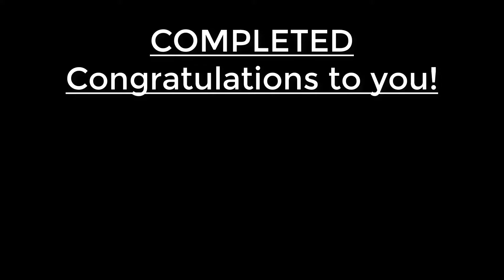Six Pack Workouts | Day 8: Six Pack Abs Workouts At Home, Six Pack Exercises Video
Six Pack Workouts | Day 8: Six Pack Abs Workouts At Home, Six Pack Exercises Video, Free Six Pack Workouts Exercises Youtube Video Of 30workouts

Six Pack Abs Workouts Exercises At Home Of 30workouts
Free Six Pack Workouts Exercises Youtube Video Of 30workouts